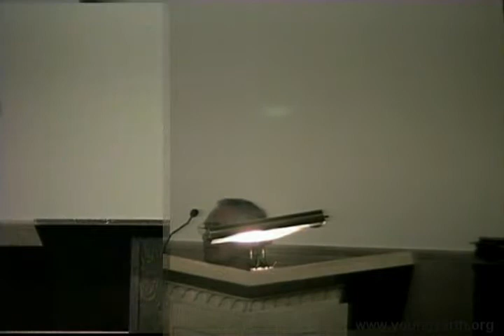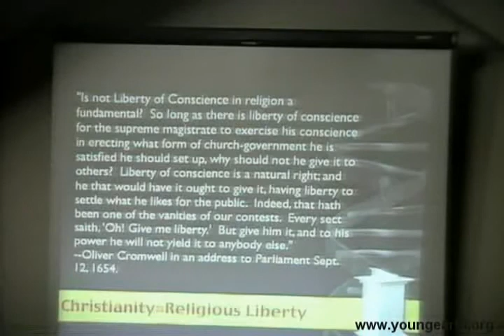Creation Evolution Debate 02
Creation vs Evolution Debate video. Over 50 free creation videos and 120 creation audio presentations at our website.